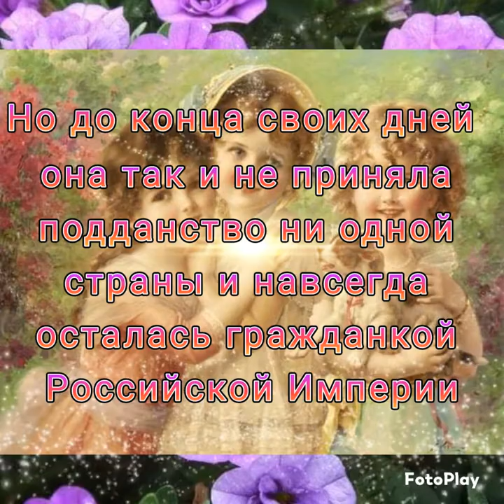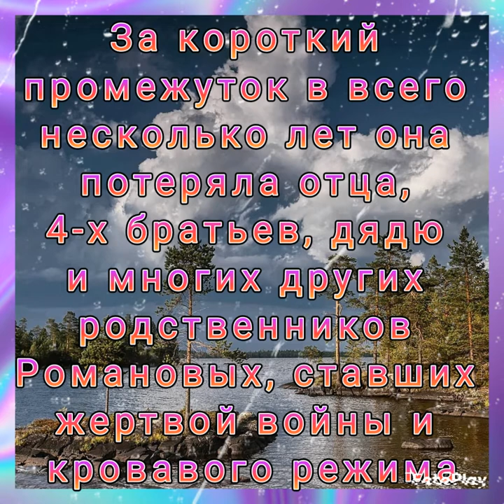🌺Кузина Николая ll🩰увидевшая 21 век👒Princess Vera Konstantinovna Romanova🌹Княжна Вера Константиновна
Что из себя представляли ближайшие родственники последнего Императора Всероссийского Николая Второго? Кем были его троюродные братья и сестры, в частности дети Великого князя Константина Константиновича Романова?

Княжна Императорской крови Вера Константиновна, родившаяся еще в Российской Империи, дожила до наших дней, прожив очень длинную, полную событиями жизнь.